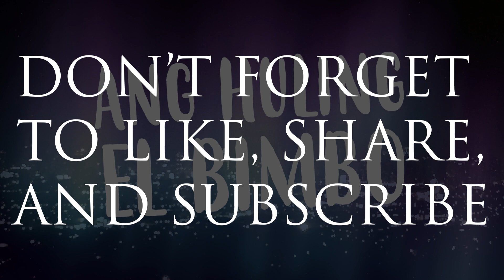Ang Huling El Bimbo: The Hit Musical - Ang Huling El Bimbo (As Performed) Full Instrumental